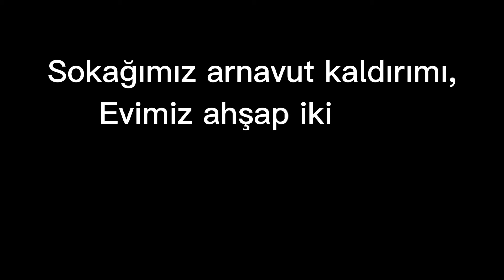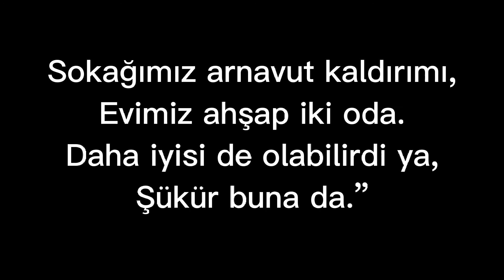TURGUT UYAR VAİZ SOKAK NO.70 ŞİİRİ KARAOKE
Ben sana kürk alamam doğrusu
Güzel bileklerine bilezik alamam
Bir kap yemek, bir elbise
Öyle bir tad var ki fakirliğimizde
Başka hiçbir şeyde bulamam…

Sokağımız arnavut kaldırımı,
Evimiz ahşap iki oda.
Daha iyisi de olabilirdi ya,
Şükür buna da.”
Turgut uyar
VAİZ SOKAK NO.70